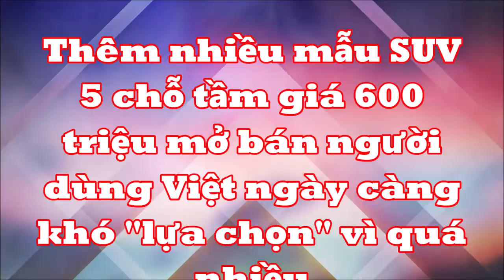Thêm nhiều SUV 5 chỗ tầm giá 600 triệu mở bán đã đẹp còn tiện nghi người Việt "lóe mắt" vì khó chọn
Thị trường Việt Nam đón nhận nhiều mẫu SUV 5 chỗ mới trong thời gian vừa qua, gồm cả xe cỡ nhỏ và trung.